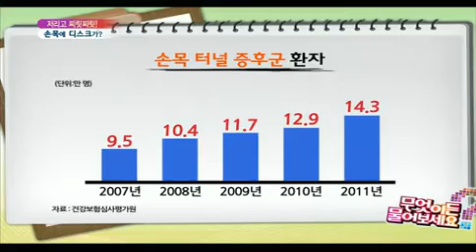무엇이든 물어보세요 - Ask Anything 20130402 # 002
"저리고 찌릿찌릿 '손목에 디스크가?' "